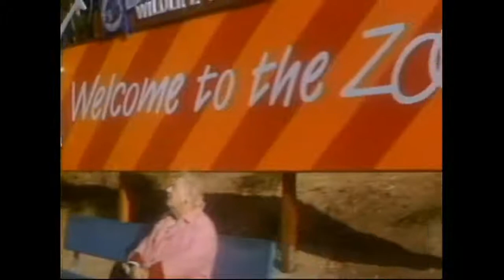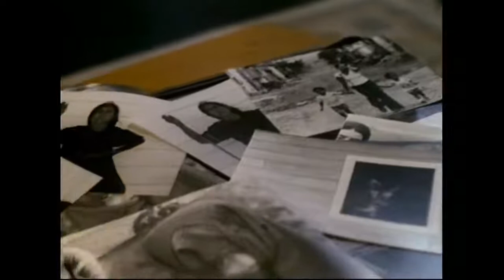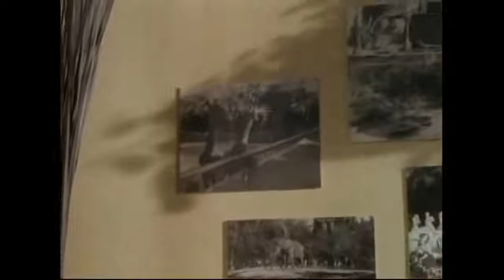'El Niño Perdido' {'Little Boy Lost'} ~//'La Dimensión Desconocida'//(1985)